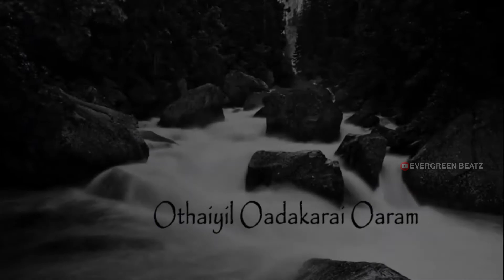Aathangara marame female version whatsapp status🥰 | Maamane unna kaanama🥺💞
𝑪𝒉𝒆𝒄𝒌 𝒐𝒖𝒓 🄿🄻🄰🅈🄻🄸🅂🅃🅂 𝒇𝒐𝒓 𝒎𝒐𝒓𝒆 𝒆𝒙𝒄𝒊𝒕𝒊𝒏𝒈 𝒄𝒐𝒏𝒕𝒆𝒏𝒕𝒔 @EvergreenBeatzOffl

~Evergreen Beatz Team💜

🄿🄻🄴🄰🅂🄴 🅁🄴🄰🄳... 𝗪𝗲 𝗱𝗼 𝗻𝗼𝘁 𝗼𝘄𝗻 𝗮𝗹𝗹 𝘁𝗵𝗲 𝗺𝗮𝘁𝗲𝗿𝗶𝗮𝗹 𝘄𝗲'𝗿𝗲 𝗽𝗼𝘀𝘁𝗶𝗻𝗴 𝗼𝗻 𝗼𝘂𝗿 𝗰𝗵𝗮𝗻𝗻𝗲𝗹. If you are a copyright owner and want your work to be removed from our channel PLEASE contact us via email  or leave us a personal message here and we will remove your material right away. 𝗣𝗟𝗘𝗔𝗦𝗘 𝗱𝗼 𝗻𝗼𝘁 𝗼𝗽𝘁 𝗳𝗼𝗿 𝗮 𝘆𝗼𝘂𝘁𝘂𝗯𝗲 𝘀𝘁𝗿𝗶𝗸𝗲.

tamil love whatsapp status full screen 4k,
tamil love whatsapp status black screen,